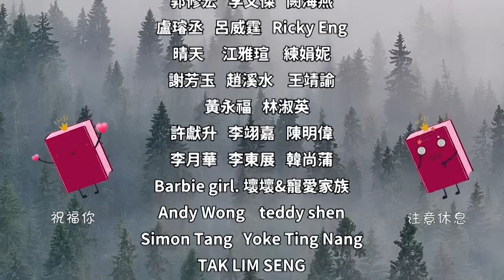世事紛雜，人心難測！人與人之間感情再好，也要明算賬，不越過这3件事【深夜讀書】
往期精彩視頻：
往後餘生，你必須學會投資自己！不管外界如何變化，你永遠不會掉價【深夜讀書】
一個人的臉，就是一個人價值的外觀！有這5個長處的人，多半長相年輕【深夜讀書】
言行會暴露一個人的品性，遇到會說這句話的人，一定要深交！【深夜讀書】